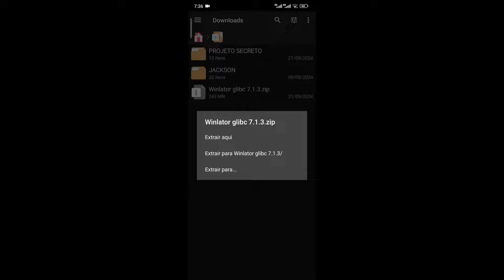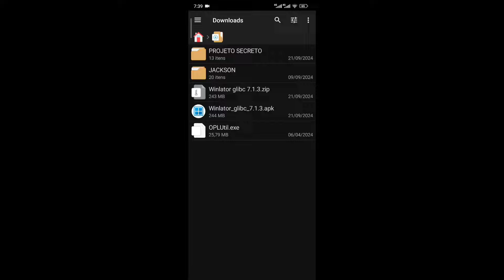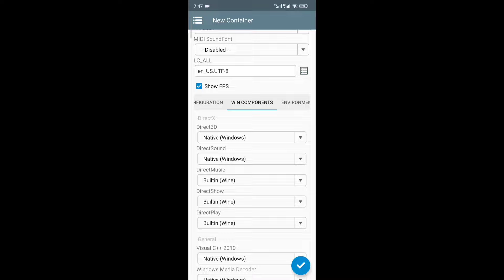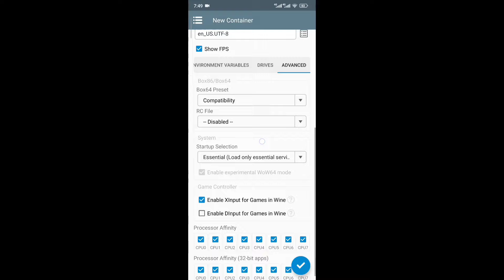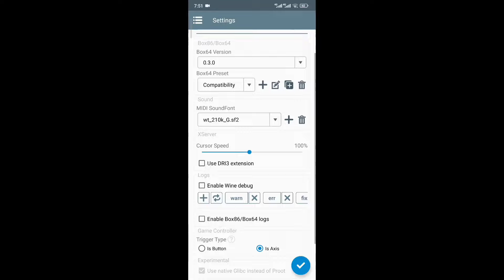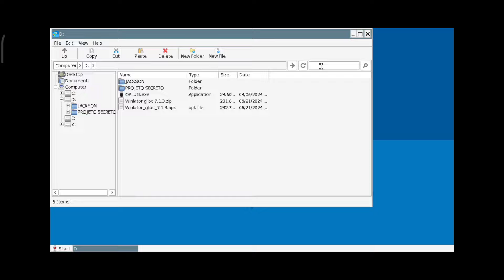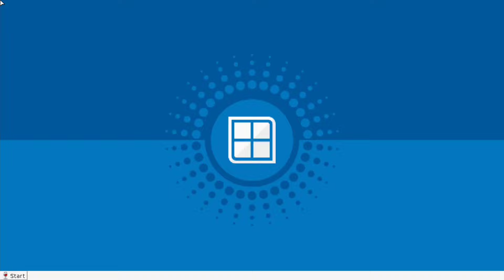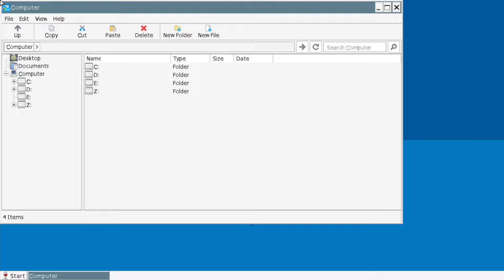COMO INSTALAR WINLATOR 7.1.3 GLIBC ATUALIZADO! ADRENO, MALI - BOX 64, DXVK, VIRGL😎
HOJE VOU TE MOSTRAR COMO INSTALAR O WINLATOR 7.1.3 EXCELENTE EMULADOR DE PC PARA CELULAR 😎
VEJA TAMBÉM 👇